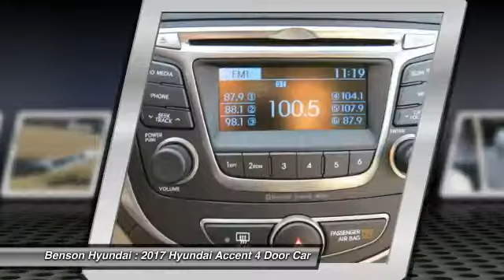2017 Hyundai Accent Spartanburg SC H70520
2017 Hyundai Accent Value Edition

Benson Hyundai
2550 Reidville Road

Accent Value Edition, White, and Beige. Kids will love this! Provides parental peace of mind. Time for a vacation? Well this wonderful-looking 2017 Hyundai Accent is the ticket! It's roomy, a great deal, and will take you and the kids where you want to go! This terrific Accent is the gas-saving car with everything you'd expect from Hyundai, and THEN some. We believe that every customer deserves to be treated with the upmost respect and have a memorable experience in dealing with our dealership! We provide this service by going above and beyond what is expected! We believe that purchasing an automobile should be a long term experience that is second to none, making each and every transaction pleasant & fun with excitement and integrity!